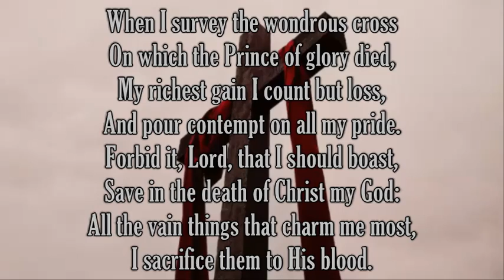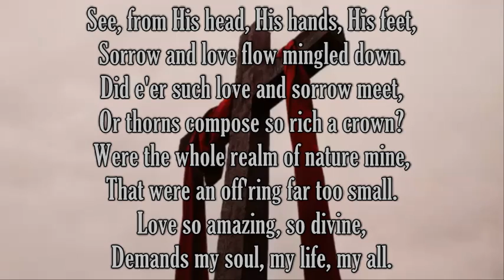When I Survey the Wondrous Cross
I love this alternate tune.
Lyrics by Isaac Watts, melody by Alexander Lee (arr. G. Allan) and the name of the tune is 'LACRIMA'